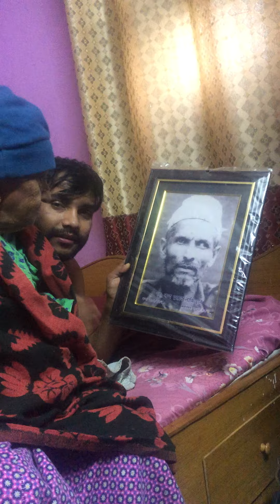एकाबिहानै हजुरआमा नाति खोज्दै ❤️sandesh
एकाबिहानै हजुरआमा नाति खोज्दै ❤️। नातिको माया कति होला ? मन परे शेयर र फलो गर्नु होला है ?🙏happyfamily